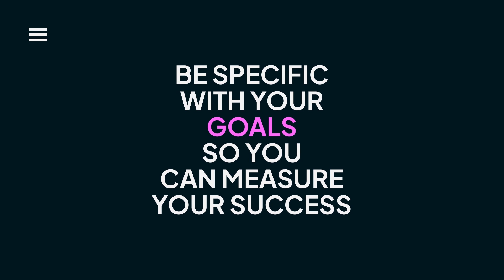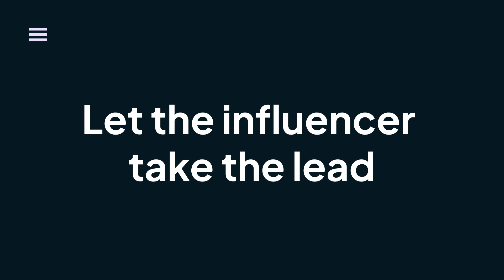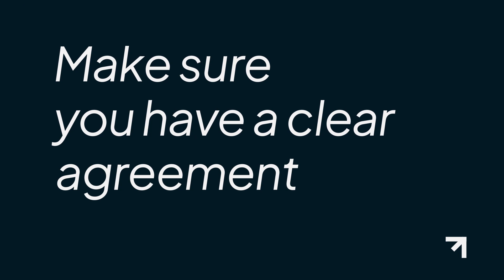5 Tips for a Successful Collaboration with Influencers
🕐 CHAPTERS 🕐
0:00 Collabing with influencers
0:13 Tip 1 - Research, research, research
0:27 Tip 2 - Set clear goals
0:40 Tip 3 - Be more creative
0:52 Tip 4 - Keep the partnership authentic
1:04 Tip 5 - Communicate effectively
1:40 Bonus tip 1 - Let the influencer take the lead on the content
2:00 Bonus tip 2 - Think beyond social media to find ways to collaborate
2:16 Bonus tip 3 - Always use a contract!
2:44 Happy collaborating!

Ubiquitous is the fastest-growing influencer marketing company on the planet. Founded in 2021, the company has already helped brands like Lyft, Amazon, Disney, Hers, American Eagle, and more run data-powered influencer marketing campaigns on TikTok, Instagram, and YouTube. Our elite team of strategists utilizes a network of over 4,000+ creators and our proprietary data platform to help you strategize, run, and track massive influencer campaigns at scale.

The results? Better ROAS. Better CPMs. And influencer campaigns that are infinitely scalable for your business.

Looking to take your company to the next level with influencer marketing?

Work with Ubiquitous.